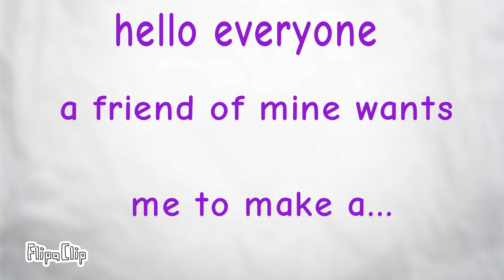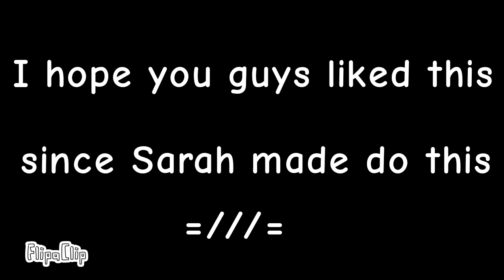Plz dont watch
Bendy x SG